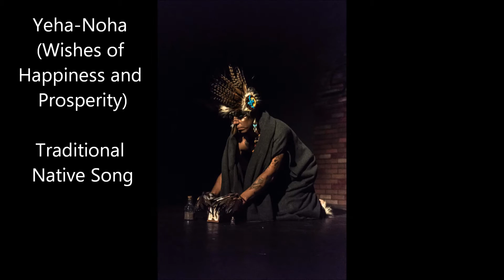Gypsy's Native Blackfoot Tribute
Music: Yeha-Noha (Wishes of Happiness and Prosperity) Sacred Spirit Chants and Dances of the Native Americans World Music purchased for use in this video  *Music is not mine; Video is not for profit*   **Video is to share a traditional Blackfoot Tribe tribute performance**